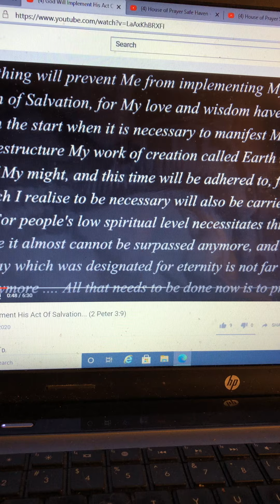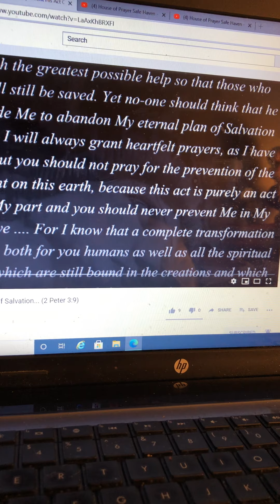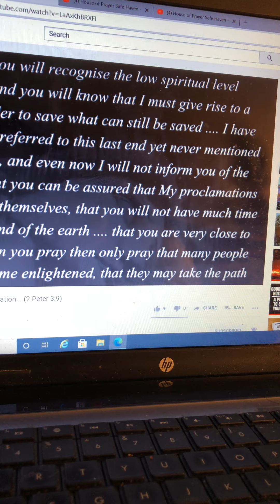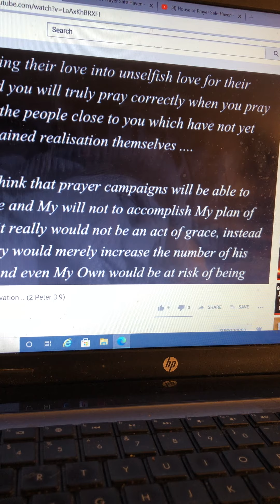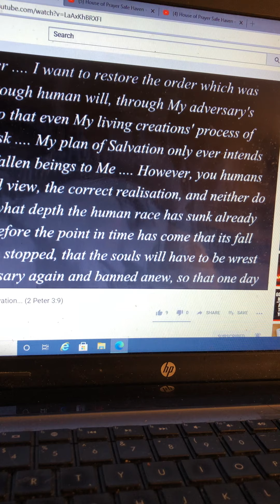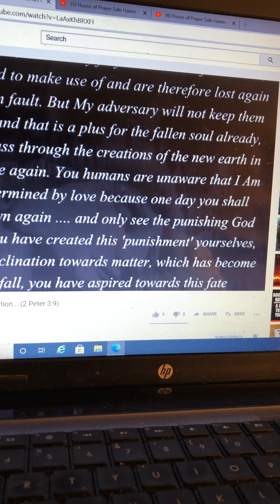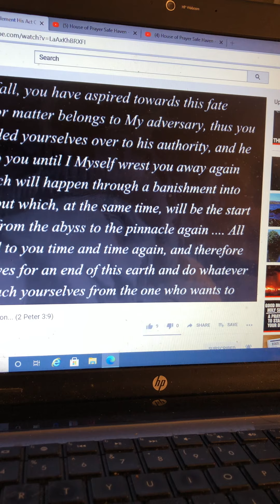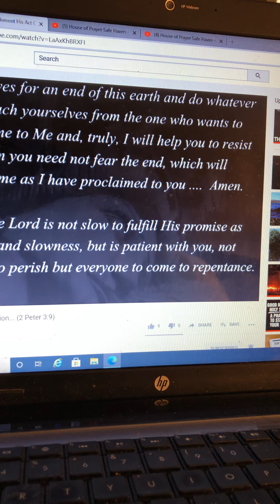God Will Implement His Act Of Salvation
9/9/2020
Sister Sharon
Prophecy given to Bertha Dudde on 11/25/1962
Natalie D